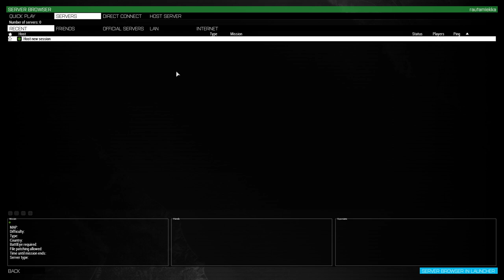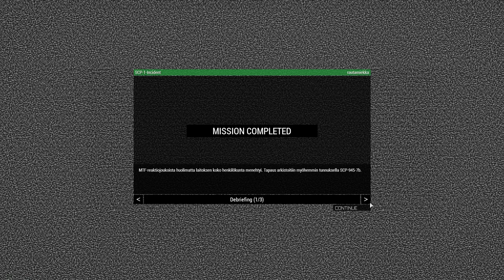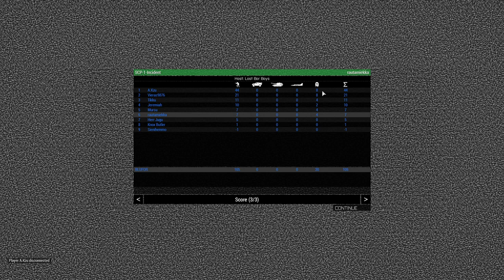[Modded Arma 3 - raw - Zeus single mission - Finn] Arma Gorillat - Lost Bor Boys 2021-01-30 PM06:58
-- INCOMPLETE DESCRIPTION --

A private invitation-only Finnish-only heavily modded 'Arma 3' Server running a domestic one-off Zeus mission based on SCP-945-7b on "Chernarus (Winter)" provided by "CUP Terrains - Maps".

-- INCOMPLETE DESCRIPTION --

Much to our surprise we got an American guest star "Knox Butler", who seems to be known by Sienihemmo from elsewhere. He played the Agent 903.

I'll hardcode English subtitles into the vid later.